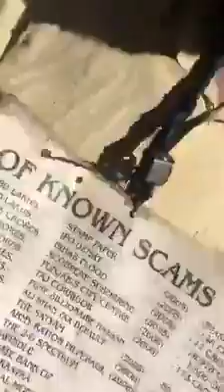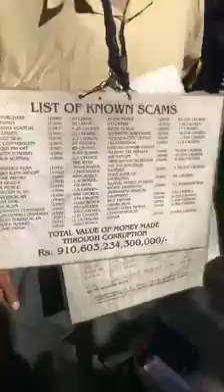Must Watch; Harsh Realities Regarding Our Planet Earth